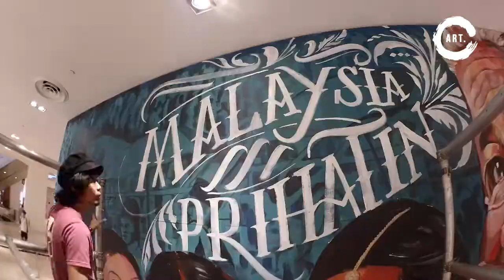JB City Square Mural Painting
Theme : Malaysia Prihatin & Johor Covid Free
Collaboration YAULACAP x ANDHARAS
Since: 2020
Mural/Graffiti Artist based in Malaysia